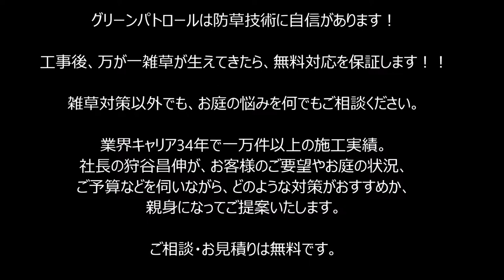雑草対策 プランター残土再利用